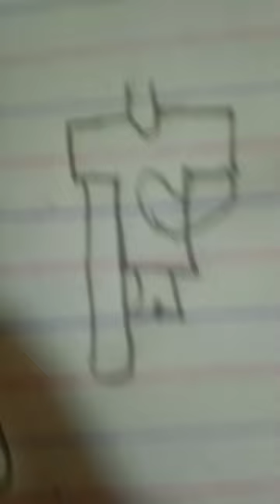February 26, 2024